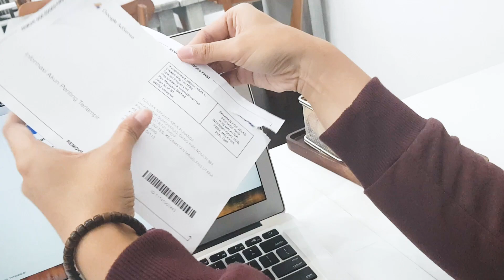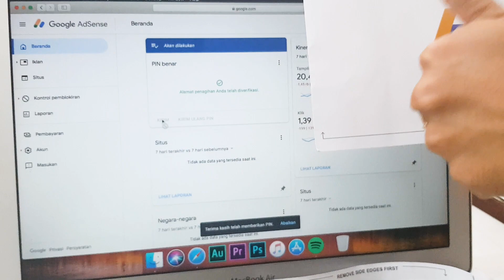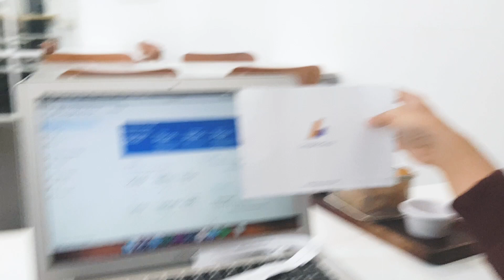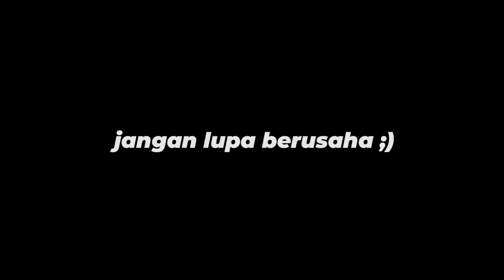Gaji Youtuber Pemula 2020 - Wajib Nonton Biar Gak Kecewa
Ucap syukur dan alhamdulillah atas bantuan temen-temen subscriber yang udah ngedukung channel ini dari awal sampe sekarang.

Sekedar informasi aja, gaji youtuber itu tidak serta merta berdasarkan jumlah subscriber, tapi dari jumlah berapa kali iklan tayang dalam satu video tersebut. Bisa jadi subscriber cuma 2000an tapi viewers dan jam tayang banyak bisa mengalahkan youtuber dengan subscriber 10.000an namun viewers dan jam tayang sedikit.

Yukk mari kita tingkatkan viewers dan jam tayang, dengan begitu jumlah subscriber akan naik dengan sendirinya.

Semoga membantu,
Terima kasih